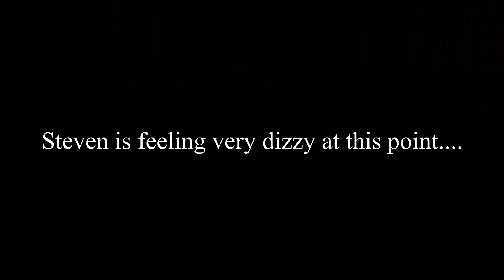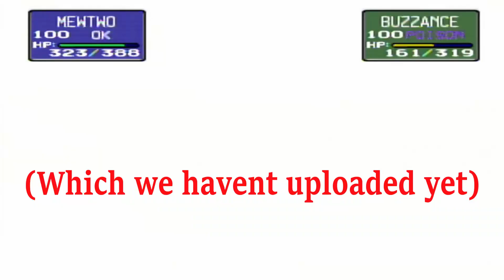"Dragonite is a nerd" Pokemon Stadium 1 - Episode 7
Steven has issues, john has to pee, dragonite is useless in movies, and more!